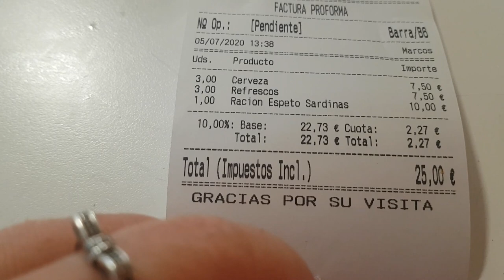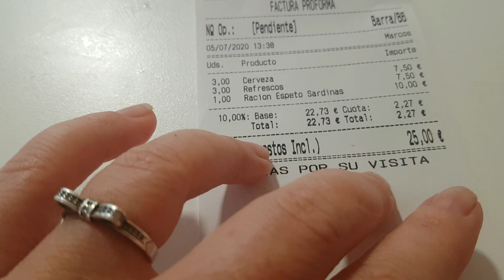Бары и рестораны в Испании🥂 . В чем и куда пойти.🤔 Бесплатные закуски к пиву. 🥘 ИСПАНИЯ Влог